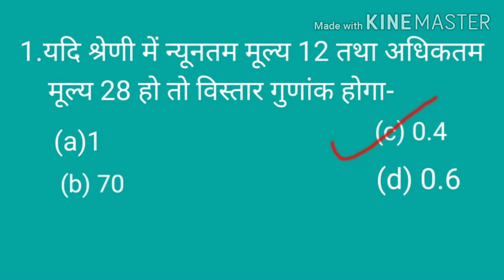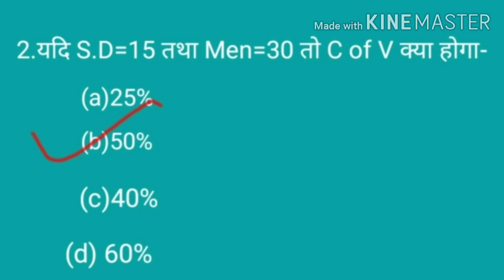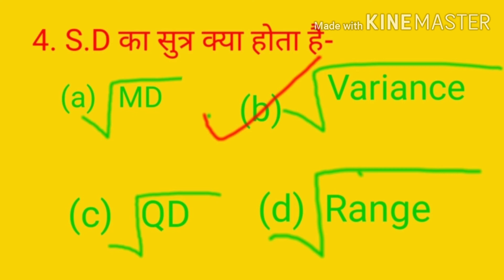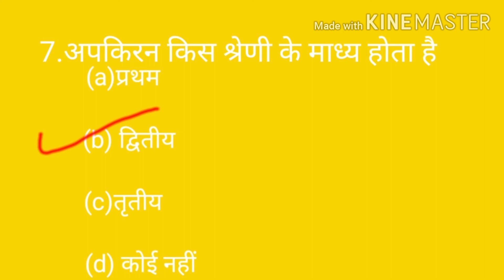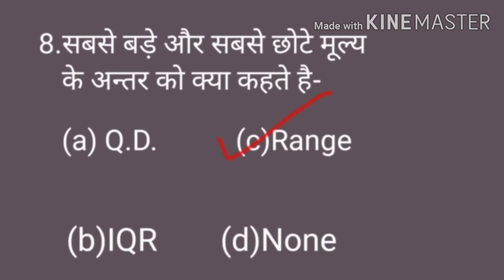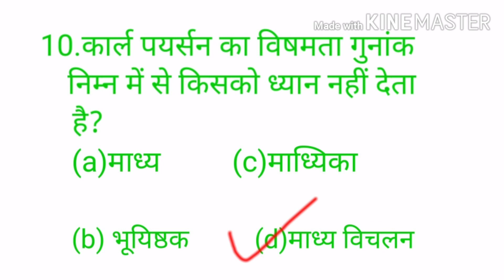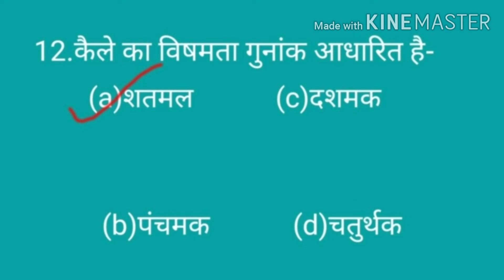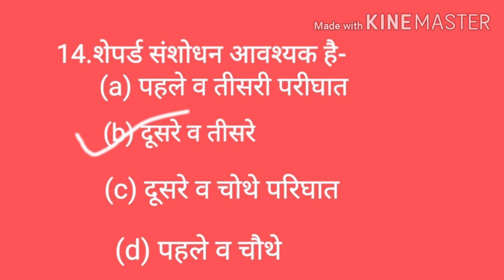अगर आप मनोविज्ञान पढ़ते हैं तो आपको यह जानना बहुत जरूरी है